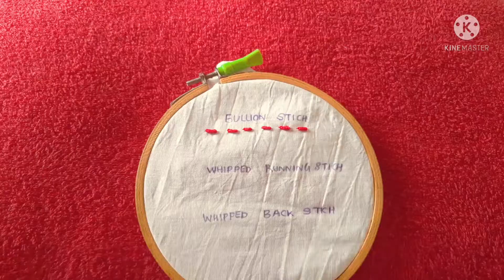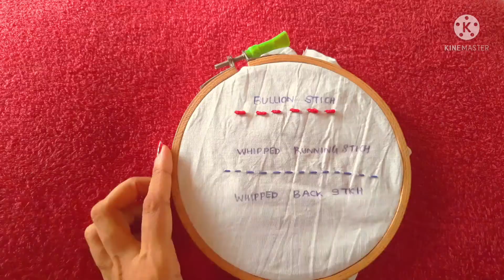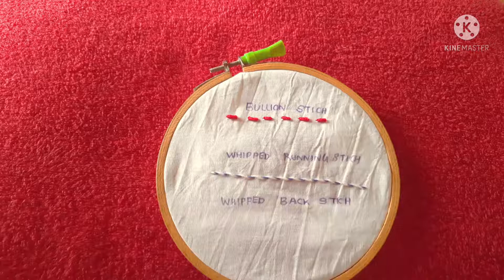തുടക്കകാർക്ക് എളുപ്പത്തിൽ ചെയ്യാൻ പറ്റിയ ഹാൻഡ്‌എംബ്രോയ്‌ഡ്‌റി Easy Handembroidery for biggnners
തുടക്കകാർക്ക് എളുപ്പത്തിൽ ചെയ്യാൻ പറ്റിയ ഹാൻഡ്‌എംബ്രോയ്‌ഡ്‌റി Easy Handembroidery for biggnners#Bullion stich#Whipped Running stich Whipped Back stich#